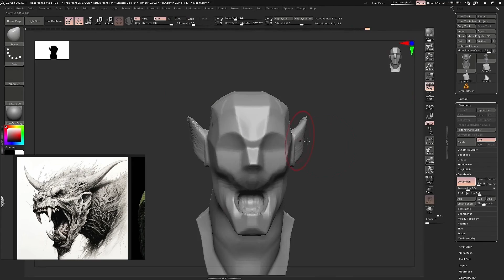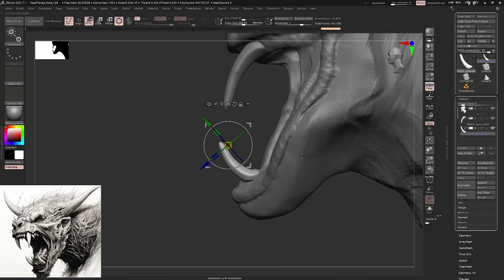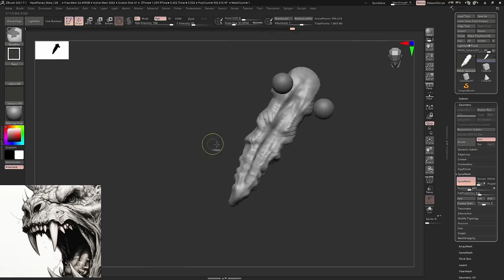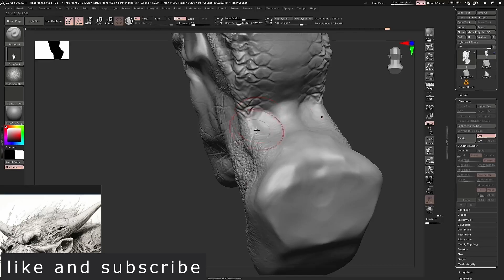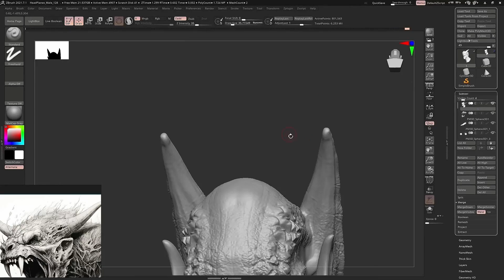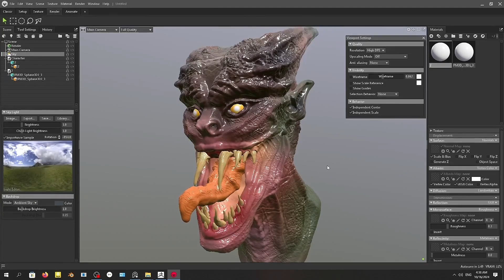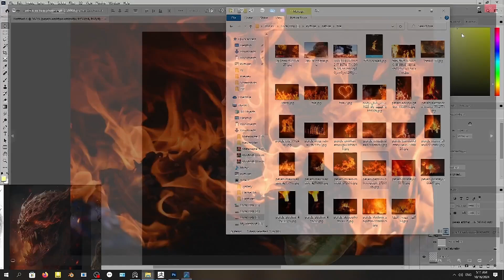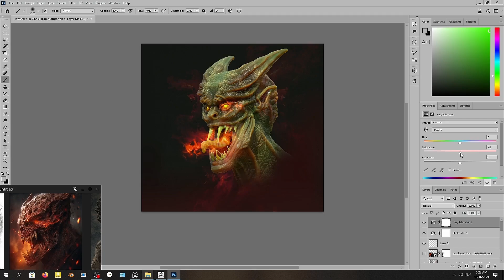zbrush character modeling tutorial/zbrush character workflow/zbrush character timelapse/zbrush 3d